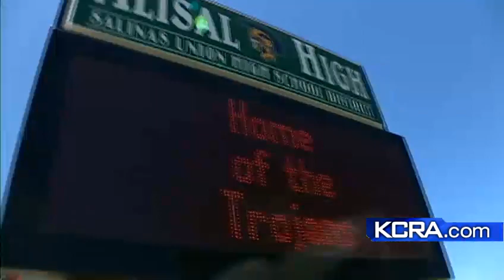Olympic Profile: Diego Estrada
Salinas runner Diego Estrada hopes to make two countries proud at the 2012 Olympics.